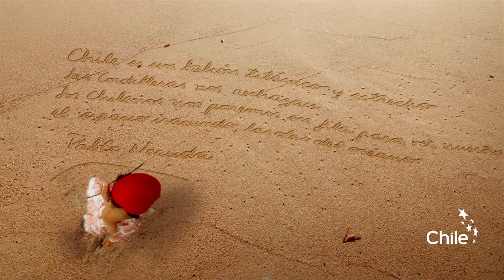Ekatours Tour Operador - Chile